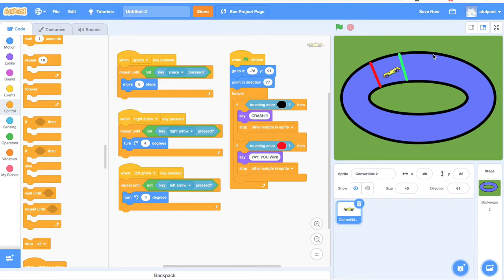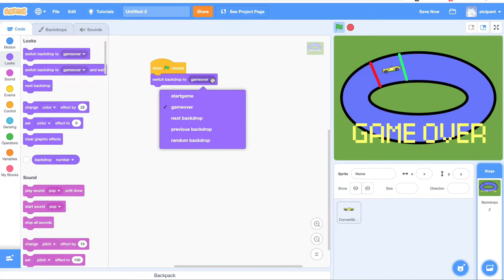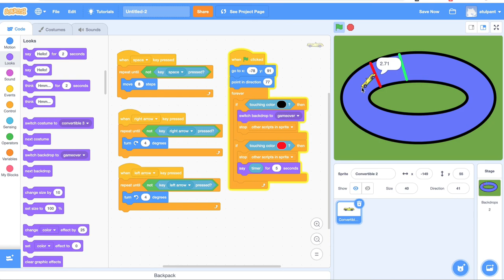16. Scratch Tutorial in Hindi - Simple Car Game Part-2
इस वीडियो में Scratch में कार रेस का गेम जो हमनें बनाया था उसको थोड़ा और वीडियो-गेम का रूप देंगे।